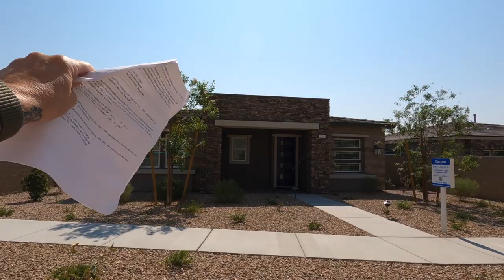Carson Model Home Tour in Heritage at Summerlin - New 55+ Retirement Community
Welcome to Heritage at Stonebridge by Lennar Homes in Summerlin - In this video I will be touring the Carson Model.

This floor plan has approx. 1,232 sq. ft., 2 beds, 2 baths, 2 car-garage, starting price at $451k+.

Heritage at Stonebridge by Lennar Homes is the newest gated 55+ active adult community located in the Summerlin master-planned community.

Heritage presents 9 floor plans throughout 3 collections, ranging from 1,232 to 2,873 square feet. All the homes at Heritage at Stonebridge features the Lennar’s signature Everything’s Included® package with many upgrades such as GE® stainless steel kitchen appliances, granite countertops, raised-panel cabinetry, home automation and much more!

Company: Home Realty Center
License #: 180246